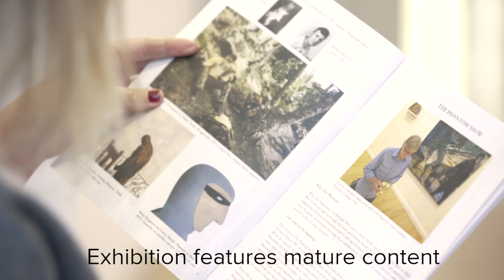Phantom Exhibtion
Before the digital age, comics were king! Join us for the opening of the Phantom Art Show on Sunday, June 5 at 1.30pm at the Toowoomba Regional Art Gallery.

Can't make it to the opening? The Phantom Art Show will be on from 4 June -10 July.

The show is curated by artists Peter Kingston and Dietmar Lederwasch and will be officially opened by The Honourable Dame Quentin Bryce AD CVO and ‘Mr Michael Bryce AM AE.